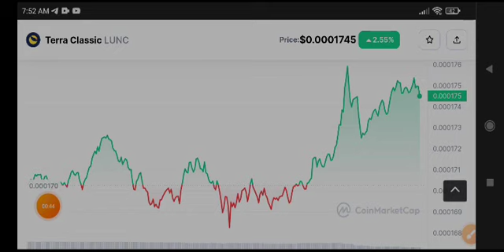Terra classic Price Prediction! LUNC News Today & Analysis